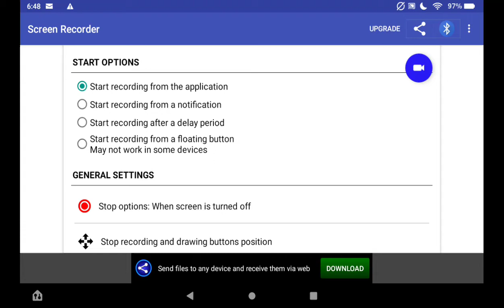Rock getting jasmines paw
Jasmine is the one who stuck the black paw under the door and Rock is brown one with white paws His siblings are Bruno,Willy,Nick and Rose I'm pretty sure